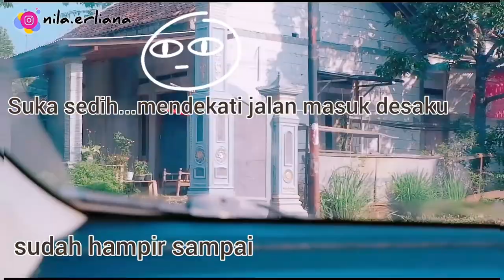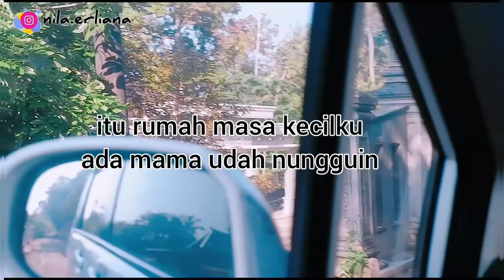MUDIK KE WONOGIRI !!!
Buat kalian yang belum kenal aku
Perkenalkan namaku "Nila erliana"
dan di channel youtube ku ini
aku membuat berbagai macam konten seru
mulai dari turorial perrawaatan rambut,skincare,haul,sampai keseharianku...
agar kamu nggak ketinggalan video video aku

"Nila Erliana" !!!

agar kamu tau setiap aku upload video terbaru...

📬Share juga video
jika kamu merasa video ini bermanfaat .,,

📑jangan lupa tulis komentar jika ada yang ingin ditanyakan!!!

💞💞💞tetep setia tontonin terus video aku ya🎦😇☺

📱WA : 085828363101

📷Fujifilm Xa5

Musik

anda harus meninggalkan sumber di bawah untuk menggunakan J Musik yang disediakan oleh President Vgeum J Track: Listen to me -